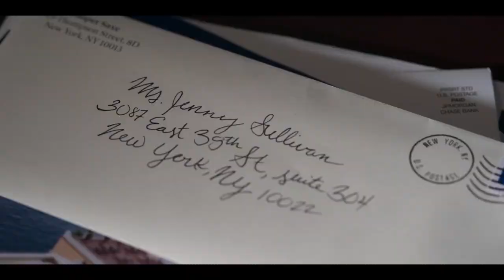Tommy Is Back To Kill Ghost Family || Power Book2 Ghost S3XE9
Bringing Tommy Again  back was something incredible, but it creates a new dynamic and exciting picture for the finale, especially considering Tariq's knowledge that Monet had revealed Tasha to him.
Tommy has a very bitter grudge against Tasha and has never been one to let things go. Keep in mind LaKeisha?
Tommy traveled all the way from Chicago to murder Tasha for good, but he wasn't planning on facing Tariq again.
When Power first began, could you have ever envisaged a situation in which Tommy would be willing to murder both Tasha and Tariq?
There is simply too much anguish and guilt to attempt to rebuild what was once a strong friendship. Nevertheless, Tariq still refers to Tommy as "Uncle Tommy" and still loves him because that is all he has ever known.
Even if Tommy hadn't been knocked out beforehand, it wouldn't stop him from shooting Tommy square between the eyes.
Tasha would have been the only person who could have reasonably knocked him out, but why? Tommy was momentarily preoccupied, so he had a chance. Additionally, considering Tommy intends to kill her and everything, he would be better off dead.
But there must be a reason why she decided it was best to keep Tommy alive, and maybe that reason will be revealed in the conclusion when she is apprehended! Providing Tommy doesn't truly endanger her life.
Tariq was flitting between locations and setting one scheme into motion after another, and he was unaware that the Tejadas were the group he had to be most concerned about.
On this show, Tariq always seems to be the first person to speak when someone is in difficulty. And it's humorous since we've seen Tariq's ingenuity and skill to wiggle his way out of sticky situations so many times.
He is experienced in this, and the Tejadas were unaware of Ghost. They were unaware of Tariq's early exposure to the milieu that shaped the guy they know today, as well as Kanan.
Even with such odds, I would bet heavily on Tariq if it ends up being the Tejadas versus Tariq.
If it comes to that, would the hell tejadas even be on the same side